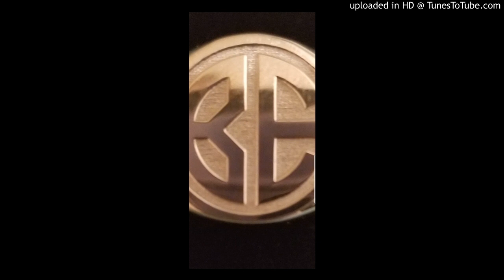EMPORIUM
COPS STILL KILLING US. LIVE RECORDING OF COP
KILLING AN UNARMED MAN.